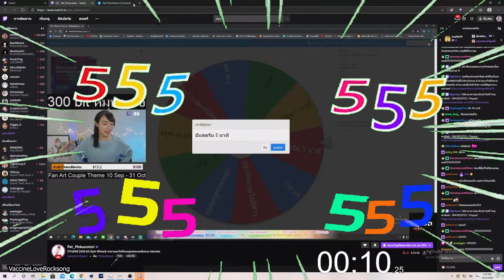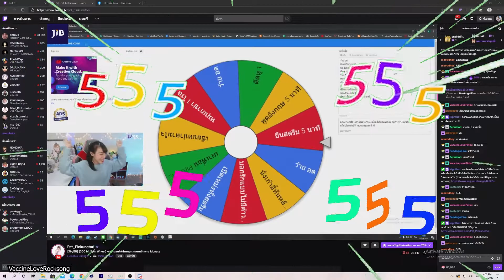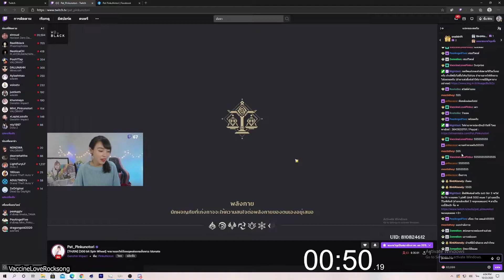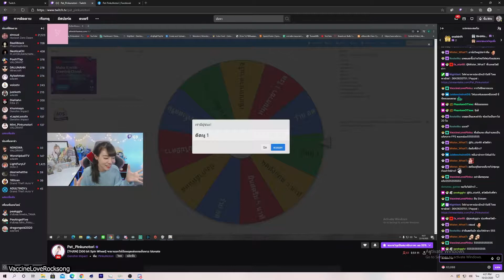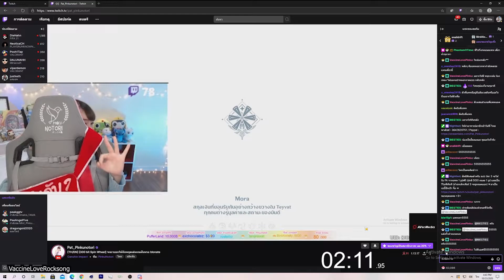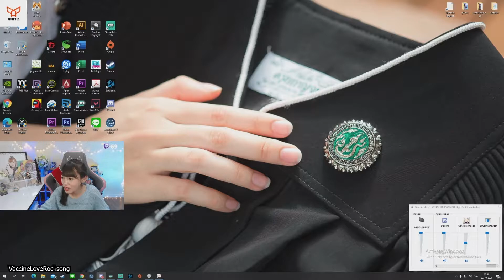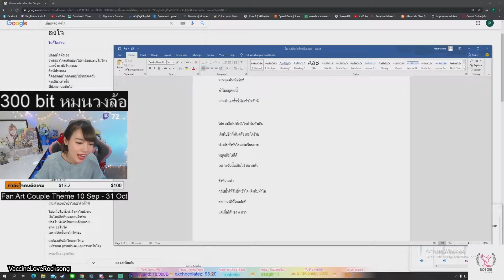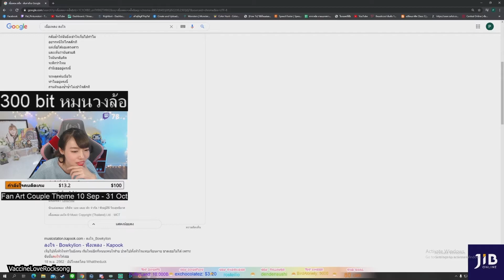เล่นกาชา Impact จนแต่งเพลงได้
Spec PC
CPU: AMD Ryzen 9 3900X 12 Core/24 Thread
Mainboard: MSI MPG X570Gaming plus
Ram: 32 GB Bus 3200
Graphics Card: AMD Radeon RX 5500XT 4 GB
SSD: 512 GB
PSU Raidmax 700W 80+ Bronze